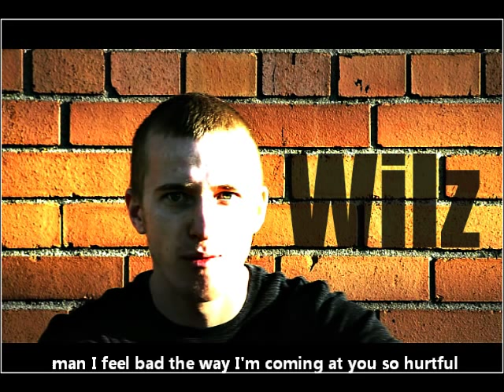YBZ North Season 2: Wilz - Judgement of 1Baaf